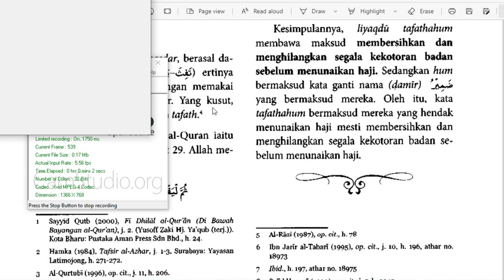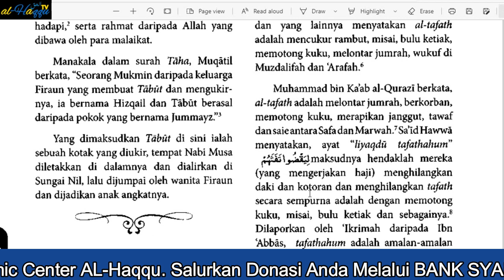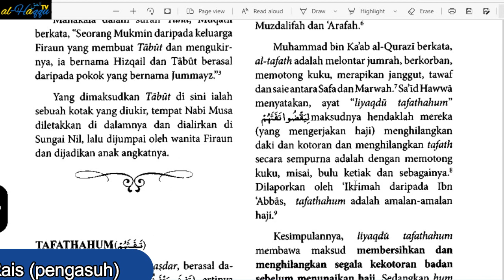AUDIOBOOK I BAG. 3 I # KOSAKATA 124 I KAMUS AL-QURAN: RUJUKAN LENGKAP KOSA KATA AL-QURAN